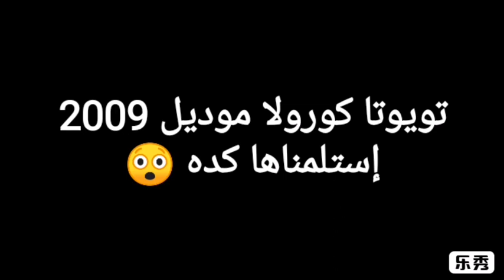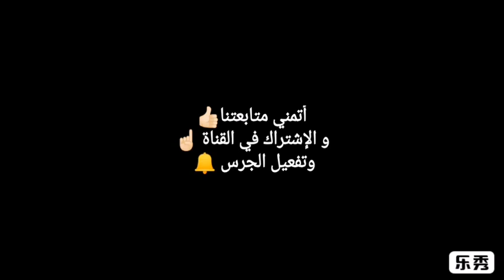تنجيد فرش صالون داخلي ل سيارة تويوتا كورولا 2009 قبل وبعد فرق رهيب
منّـــــــاع
Design leather cover for car seat 👌🏻
Since 1945 💪🏻👍🏻
ــــــــــــــــــــــــــــــــــــــــ
بدأنا سنة 1945 ومكملين 💪🏻
أصل الصنعه في مصر ☝🏻
أجيال بنسلم بعض 🤝
شغلنا كله تفصيل يدوي مش جاهز 👌🏻
بنسيب شُغلنا يتكلم عنِّنا 😎
ــــــــــــــــــــــــــــــــــــــــ
Check our pages for high-quality content
ــــــــــــــــــــــــــــــــــــــــ
ــــــــــــــــــــــــــــــــــــــــ
Location
و الشحن والتوصيل ل جميع المحافظات
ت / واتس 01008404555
ــــــــــــــــــــــــــــــــــــــــ
ــــــــــــــــــــــــــــــــــــــــ
ــــــــــــــــــــــــــــــــــــــــ
Follow on instgram